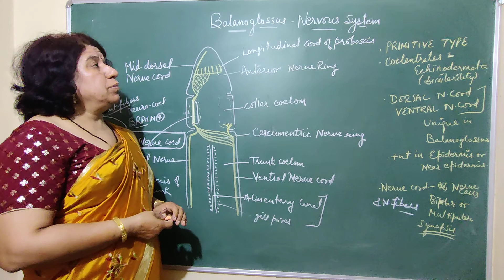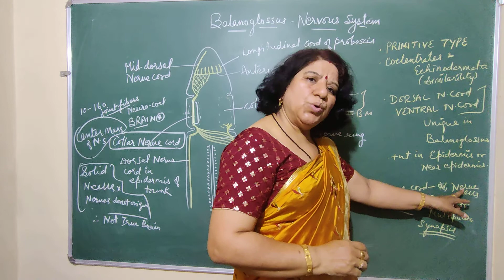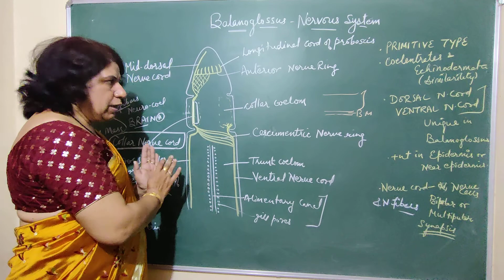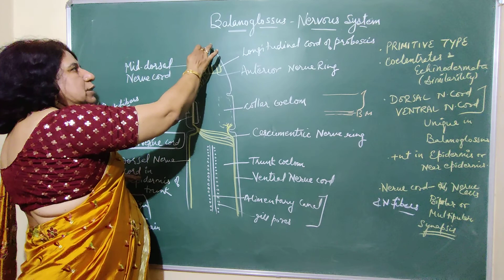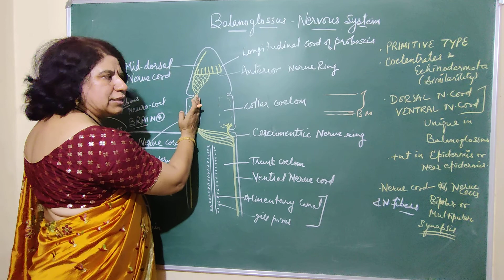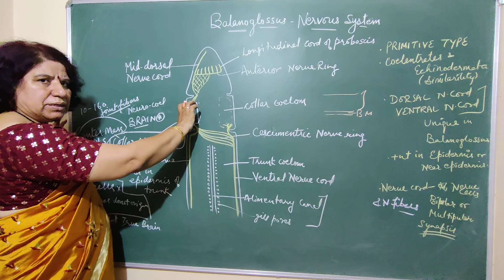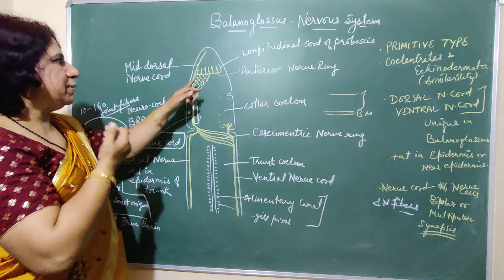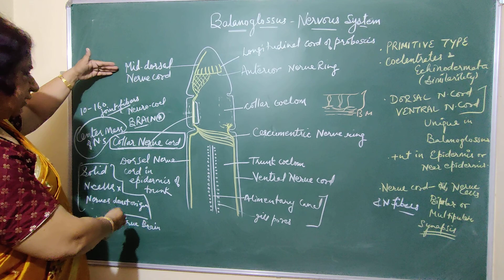Balanoglossus Nervous system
BSC BEd part 2 by Dr saroj chahar